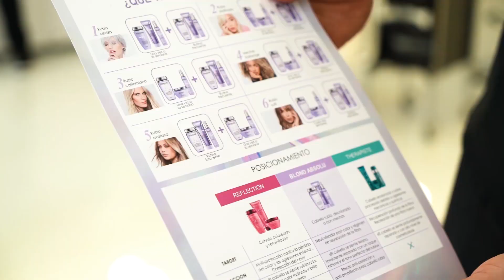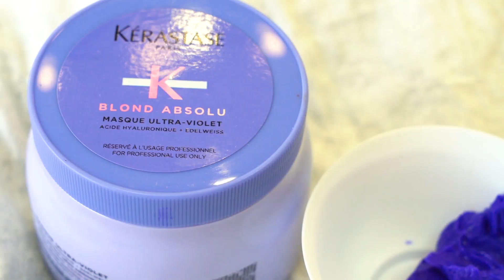Tratamiento Blod Absolu, la solución perfecta para las mujeres rubias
Hoy les traigo un tratamiento llamado Blond Absolu, una línea perfecta para todos los cabellos rubios, que sirve para eliminar el óxido que dan todas estas decoloraciones con el periodo de envejecimiento. Esta tecnología del ácido hialurónico lo que hace es crear un relleno capilar completo y devolverle la tonalidad al cabello sin hacer color. Así que los dejo con el video para que se antojen de este espectacular tratamiento, yo sé que les va a fascinar. DIOS los bendice siempre.